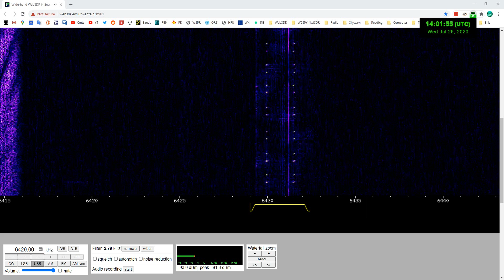Return of the "One Beep, Two Beep" signal at 6429 kHz?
Well, it is actually just a "Two Beeps" signal now, and may or may not be a return of the "One Beep, Two Beeps" oddity as I recorded in the past (see links below). I helped out a fellow radio enthusiast in creating a Signal Identification Wiki entry for it. But as you can see/hear, the signal no longer has the same configuration and is now simply sending out a steady two beeps per second. This present find is within the known frequency ranges for the old signal, I will note. See links below for more info.